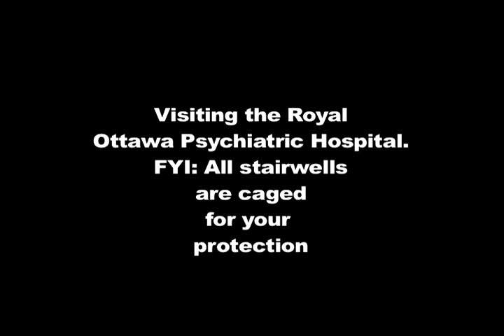Psychiatric Hospital Trip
Audio swap with youtube makes this even creepier